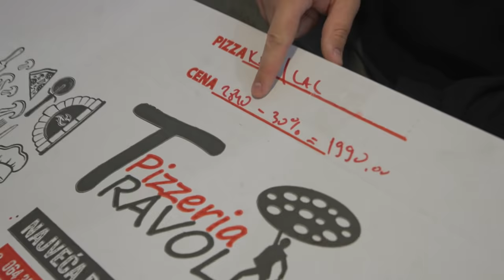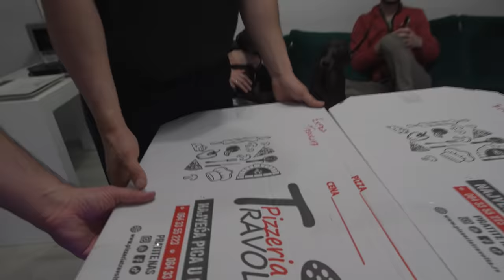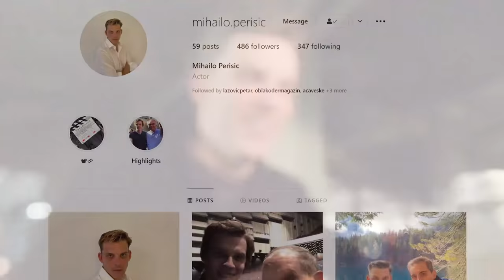Pojeli Smo NAJVEĆU Picu u Srbiji od 4 metra